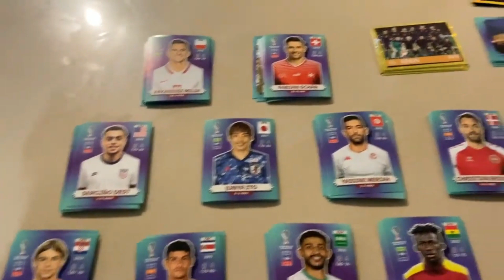LLENANDO ÁLBUM DEL MUNDIAL QATAR 2022